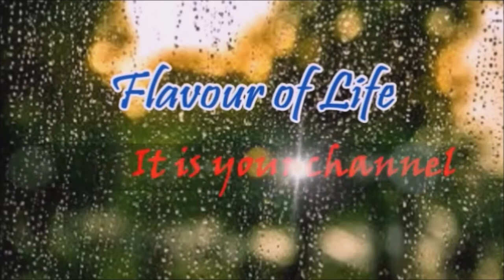Chakulia Station : A view from Train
This video presents a very simple view of Chakulia Station Platform.  On the way to Ghatshila, this Chakulia station came to us like a beautiful scenery. Actually, it is a very neat and clean station. On the platform, we saw few people. Shops or stalls are very few. As soon as the train crossed the station, we really missed a very nice picture. Anyway, watch the video and enjoy and express your views by commenting below.
It will be a great encouragement to me. This channel aims at to present everything around your world.
Thanks a lot.
….yours
Everything ABCD